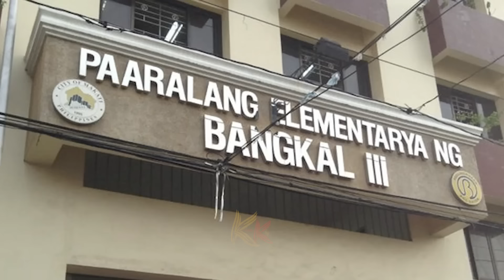Ito Pala Ang Tunay Na Pagkatao Ng Isang Jhong Hilario? Gaano Ba Siya Kayaman? House, Cars, Business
Sa video na ito ay mas makikilala niyo pa nang lubusan ang isang actor, dancer, TV host, politician at comedian na si Jhong Hilario at malalaman niyo rin kung gaano nga ba siya kayaman. Masisilip niyo rin sa video na ito ang mga napuntahan ng kanyang pinaghihirapang pera gaya na lamang ng kanyang negosyo, bahay at mga sasakyan. At sino kaya itong naging asawa ni Jhong na isang foreigner, at ang tanong, nagkaroon kaya sila ng anak?